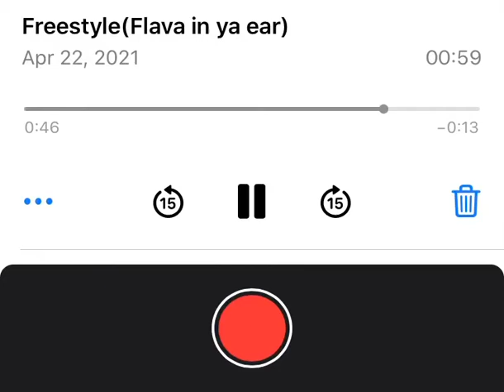Freestyle#43(Flava in ya ear)